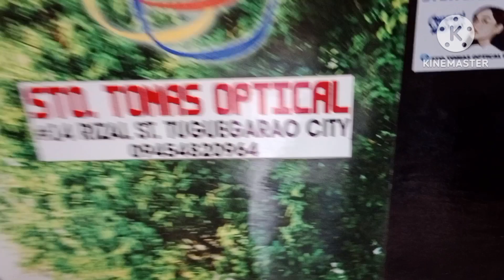Nag pa check up si Mrs nang mata, at palit salamin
Kaylangan every year pa check up sa mata para laging maganda ang paningin.